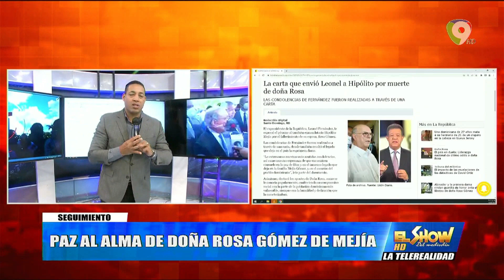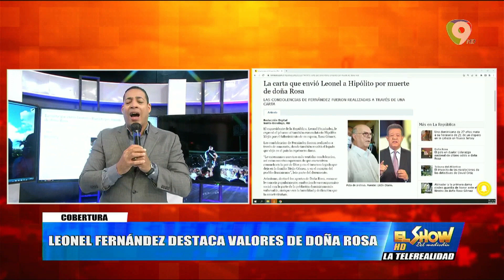Leonel Fernández destaca Los valores la Esposa de ex presidente Hipólito Mejía Doña Rosa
Hoy en @ElShowdelMediodia comentamos sobre la carta que le envió el expresidente de la Republica Dominicana Leonel Fernández a su homologo el Ex presidente Hipólito Mejía por la lamentable perdida de su esposa la ex primera Dama Doña Rosa de Mejía, un ser humano que se gano el cariño y respeto de todos a nivel político y humano por lo cual en su despedida todos olvidaron sus banderas políticas para despedir un gran ser humano que continuara realizando sus maravillosas obras esta ves desde el cielo como todo un Angel.